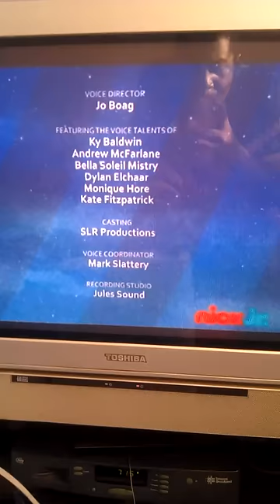Guess How Much I Love you ending song